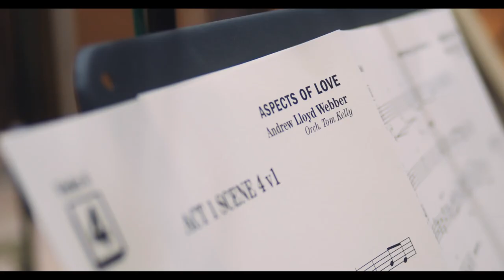Aspects of Love - Laura Pitt-Pulford & Jamie Bogyo sing "Seeing is Believing"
Laura Pitt-Pulford & Jamie Bogyo sing "Seeing is Believing" from Aspects of Love. Stars Michael Ball as George.